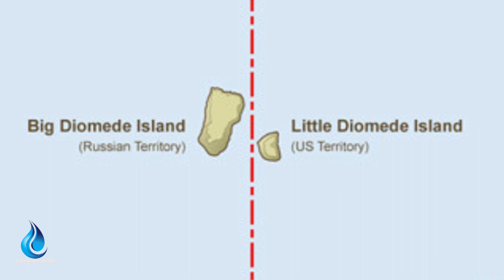ئەوەی نەتزانیووە دوورگەکانی دیامۆند .... چەند زانیاریەکی سەرنجڕاکێش لەو بارەیەوە